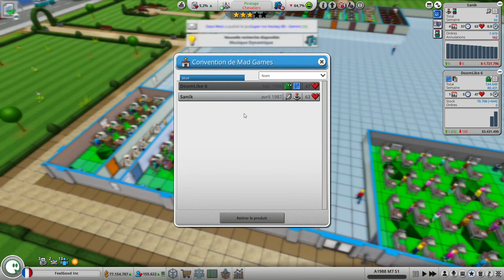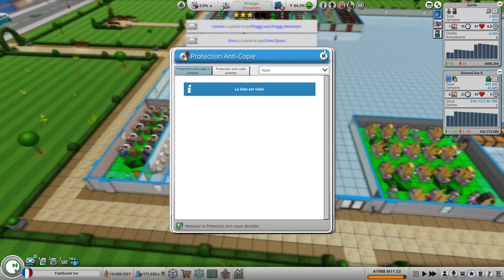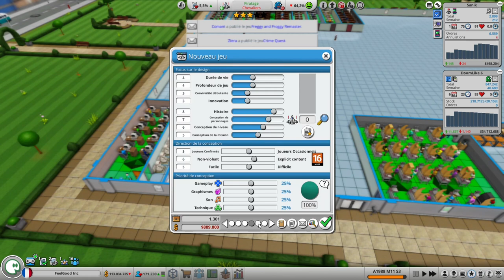Mad Game Tycoon 2 ep4